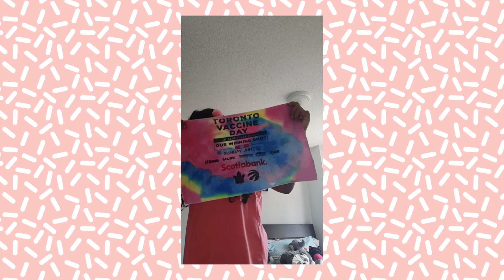Tie Dye Transformation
hi all this is just a transformation video where I converted the small hand towel they gave me in Toronto Vaccine day.. I wanted to do a tie dye art and display my creation and here it is 🙂